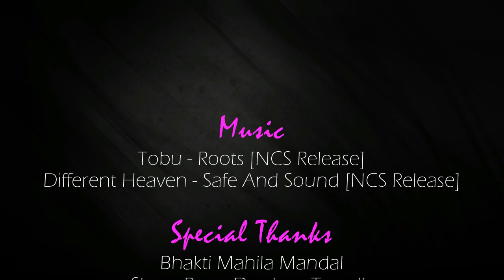Way To Nepal Short Movie | By Vivek Patel |By Rebels Entertainment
Way To Nepal is short Movie.

it Included Kathmandu City, and Pokhra City..

the Video also about Gangtok , Nathula , BABA Harbhajan Temple...

Watch This Video and Enjoy it.

Facts
Baba Mandir, Sikkim

Located between Nathula and Jelepla pass at an altitude of 13,123 ft and about 52kms from Gangtok, Baba Harbhajan Singh Temple is popularly known as Baba Mandir. One usually covers this temple along with a visit to Tsongmo Lake or Nathula Pass.

There is a touching story associated with this temple. Harbhajan Singh was a Sentry of Punjab Regiment and was posted here as part of border patrol force. The border with China is nearby. In October 1968 he disappeared. It is said that while escorting mules carrying provisions, he fell into a stream and drowned. After a few days he reappeared in the dreams of one of his sentry colleagues and asked him to make a memorial here on his name.

The sentries then made a samadhi and later this temple was built. Although Harbhajan Sing is no more, the sentries and guards here believe that his spirit is still alive and he is therefore treated as a living being. They all believe that Harbhajan will guard and protect them in this very difficult terrain.

In fact there has been reports that Chinese soldiers across the border having seen a turbaned sentry doing his rounds at night. Many sentries here believe that Harbhajan comes here every night as his camp bed sheet gets crumpled every morning and his polished shoes turn muddy by the evening.

While Harbhajan Singh is dead since long, his live memories have resulted in several actions from the army which is rarely seen. Out of sheer belief that he his spirit is still around, he has been promoted to the rank of honorary Captain.

Every year during his annual leave, Harbhajan is known to visit his hometown in Punjab even today although he is well past his retirement age. Two soldiers actually accompany his uniform in a jeep up to Siliguri then in a train to his hometown. In fact his salary is still sent to his home.

                                                Baba Mandir

Over the years the temple has become a place of pilgrimage. Inside th etemple yu will find large photo of turbaned Harbhanaj Sing which is worshipped. Many who come here leave a bottle of drinking water which they arrange to collect a few days later. It is believed that one can fulfill one's wishes by drinking that water. You will often find that army trucks passing by stop here and soldiers come and offer quick prayers before proceeding.

On one side of the temple is Harbhajan Sing's Office where he is believed to be carrying out his day to day work. Next to it is his dining place. A room has his bed, shoes and uniform. Although this temple is on a roadside, it is surrounded by mountains in all sides and the views all around is magnificent. If you are lucky, you will get lots of snows here, particularly after October.